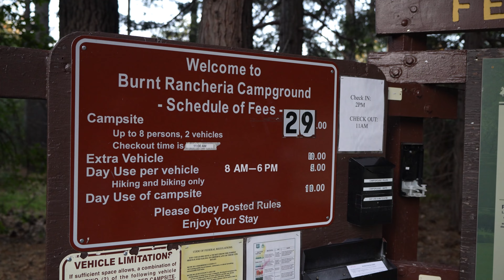ABD'nin Dağ Laguna'sında 2 Gece / 3 Gün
Kaliforniya dağlarından Laguna'dayız bu kampımızda. 5000 ft. yükseklikte yeşilliklerin içinde doğa ile baş başa 3 gece, 4 gün tatlı bir mola verdik. Yaşadığımızın farkına vardığımız bu anları mümkün olduğunca sizlerle paylaşmaya çalıştık.